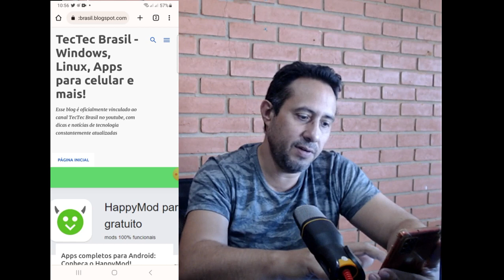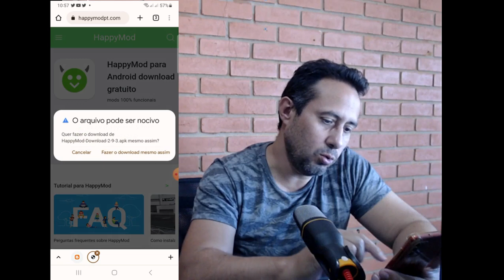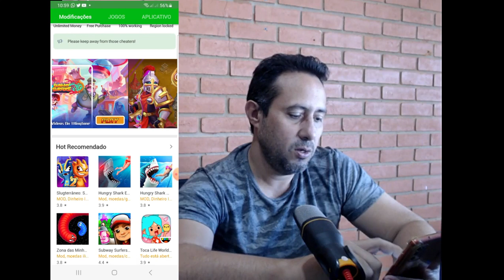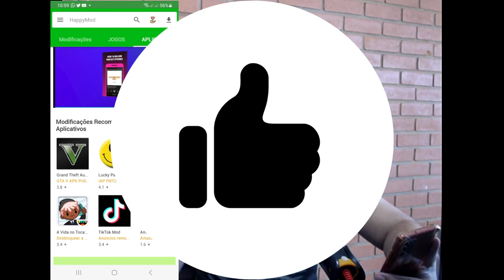Imperdivel: Happy mod apps e jogos completos para Android em 2023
CLIQUE NO BOTÃO "SEJA MEMBRO" QUE ESTÁ ABAIXO DO VÍDEO E PATROCINE NOSSO CANAL!

Venha para nosso canal na Twitch (transmissão de games e bate papo em tempo real)

Minha config:
Windows 10 64 bits
OpenSuse Leap 15.4
Processador Rayzen 3 3200
Placa mãe Gigabyte A320m-S2H
Memoria Ram HyperX DDR4 8GB 2400mhz
Fonte de energia 500w KCAS Full Range
Webcam Logitech C922 c/ mic embutido
SSD ADATA 240gb (Windows)
SSD Goldenfir  240gb (Linux)